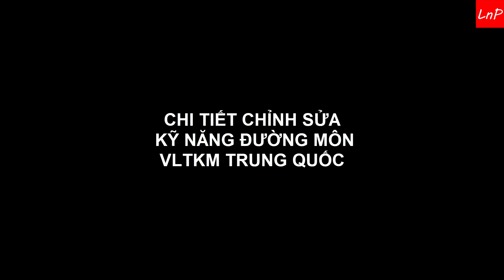VLTK Mobile - Chi Tiết Chỉnh Sửa Kỹ Năng Đường Môn Trong Phiên Bản VLTKM Trung Quốc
VLTK Mobile - Clans: Shadow of the Moon - 클랜 즈 : 달 의 그림자 - Legend of Swordman - กระบี่มังกรหยก - Chi Tiết Chỉnh Sửa Kỹ Năng Đường Môn Trong Phiên Bản VLTKM Trung Quốc

Download game:
-Sv Việt Nam: Võ Lâm Truyền Kỳ Mobile